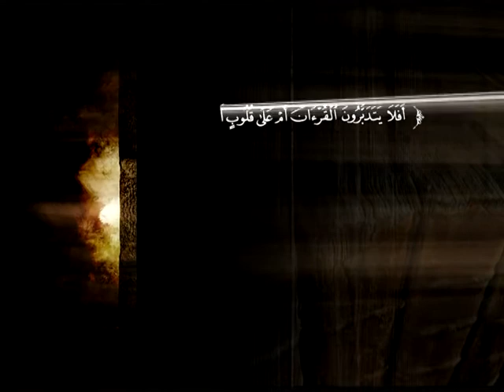تفسير سورة النمل من الآية 45 إلى الآية 66 | الشيخ صالح بن عبد الرحمن الخضيري